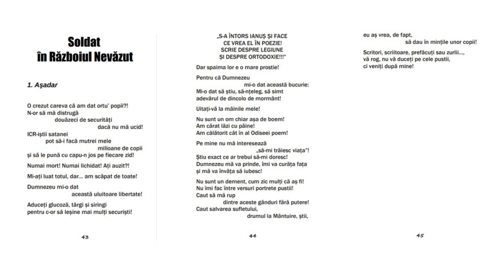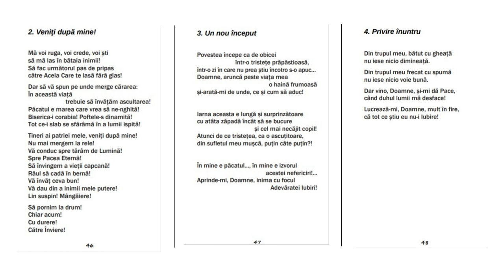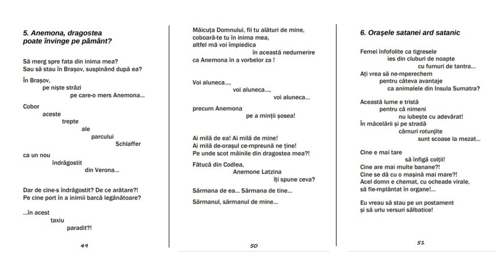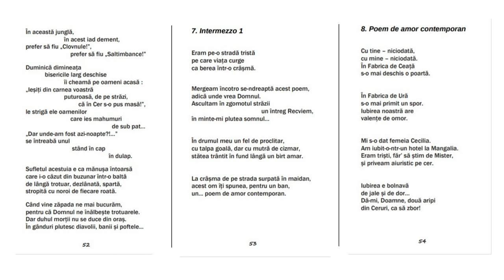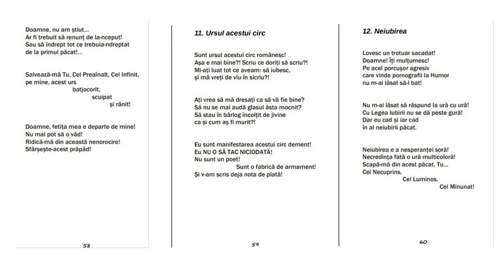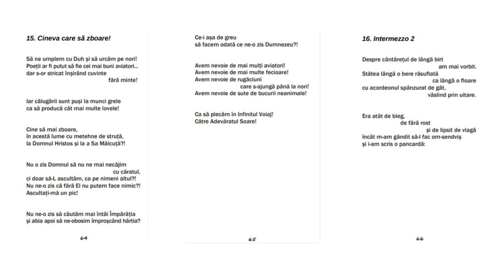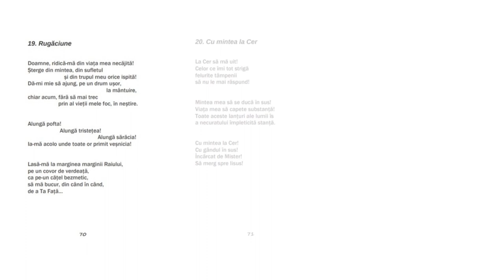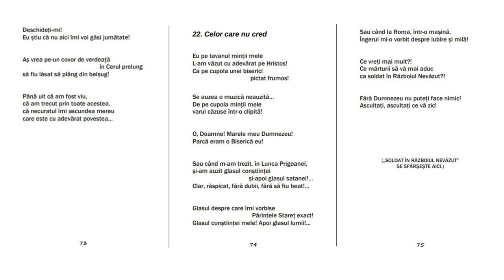Marius Ianuș - Soldat în Războiul Nevăzut